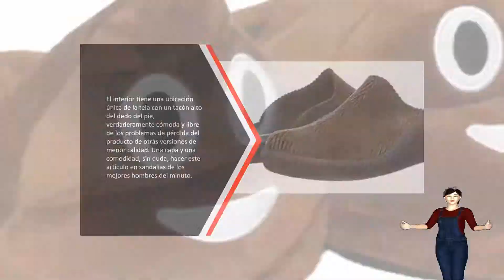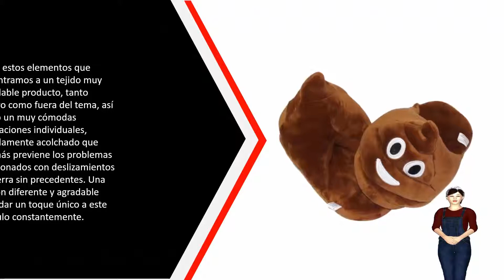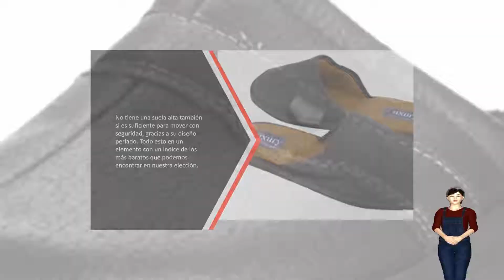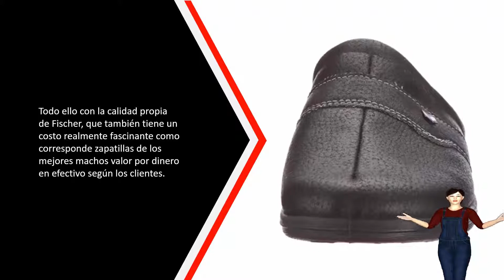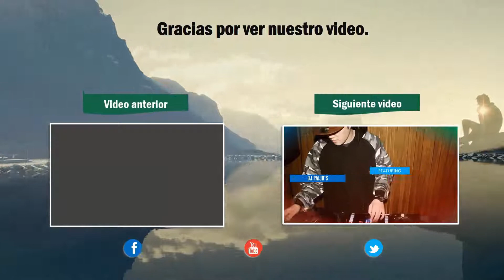Mejores Pantuflas para hombre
Aquí está la lista de 5 Mejores Pantuflas para hombre

1. Fischer Frank Soft 14240

2. Natural Line Auténtica Piel

3. BTS - Zapatillas de estar

4. Sannysis® Emoji Emoticon

5. Romika Mokasso 220

►Descripción◄

Algunas de las imágenes utilizadas en este video no son contenido original producido por TopSmartList. Se recopilaron porciones de material de archivo de productos de varias fuentes, incluidos fabricantes, colegas creadores y otras fuentes. Si algo le pertenece y desea que se elimine, no dude en contactarnos en smartrevisionyt [at] gmail.com